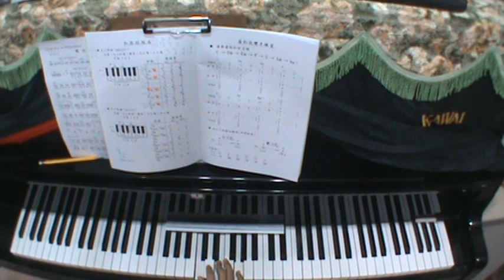樂理第1課鍵盤組合/LINE試聽洽詢【@ecn1544n】/用流行彈爵士鋼琴/成人簡譜教學/新北永和